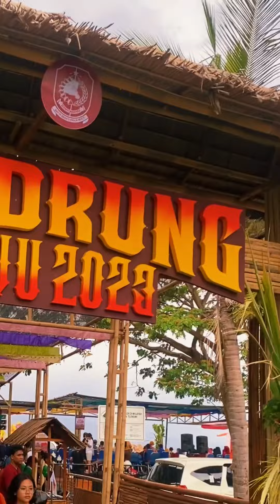Gandrung Sewu 2023 Banyuwangi: OMPROG "The Glory of Art"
GandrungSewu 2023 Banyuwangi: OMPROG "The Glory of Art" menghadirkan lebih dari 1.200 penari dan 150 talenta pendukung yang memukau penonton.

Atraksi manuver pesawat2 TNI-AU, aksi terjun payung sejumlah prajurit yang membawa berbagai macam bendera, menambah kesan spektakuler atraksi seni tari kolosal.

Wisata Keren DiIndonesiaAja 🇮🇩